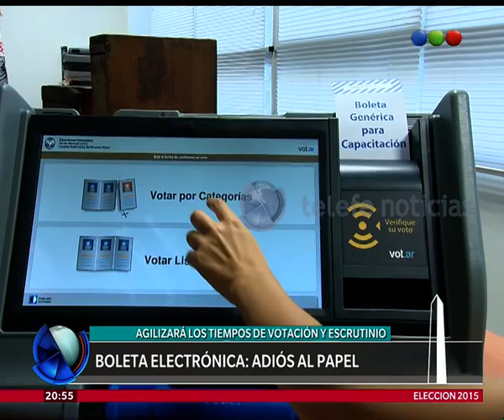Elecciones: todo sobre la boleta electrónica - Telefe Noticias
Más A partir de las elecciones generales de julio, se va a implementar la boleta electrónica, que agilizará los tiempos de votación y escrutinio. De esta forma, se dejaría atrás el papel. Conocé paso a paso cómo es este sistema y los beneficios del mismo.